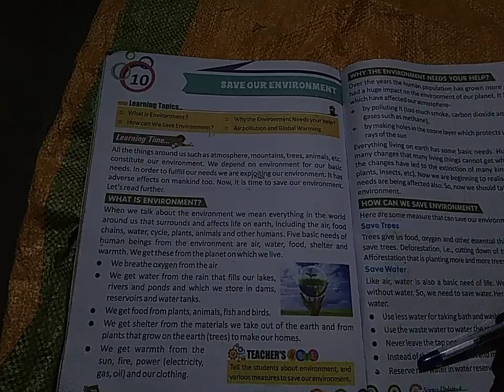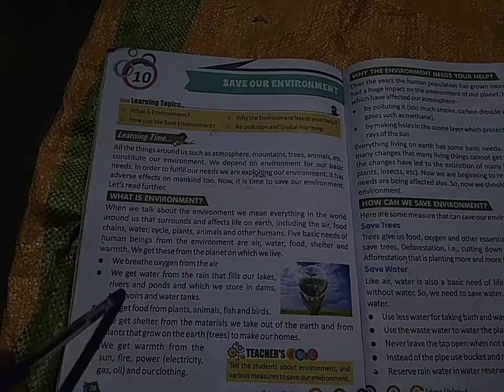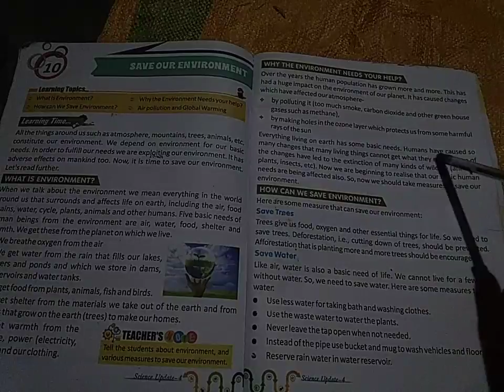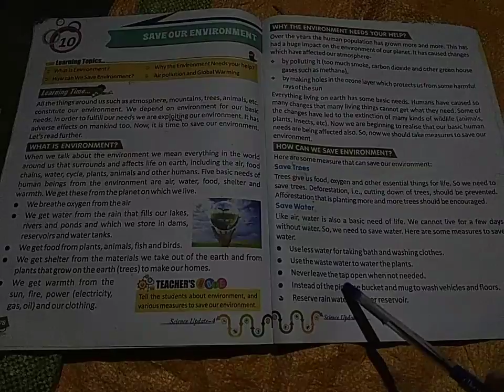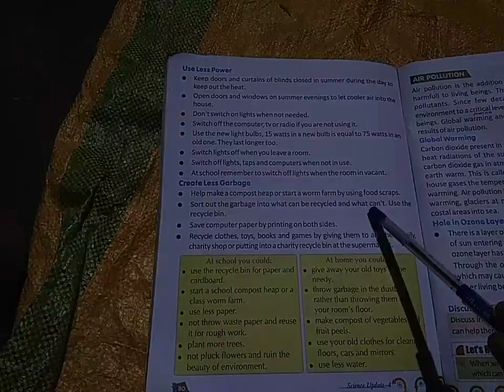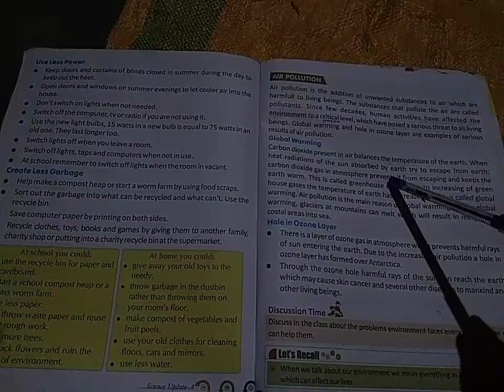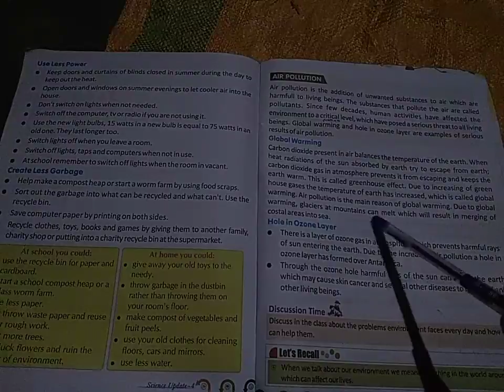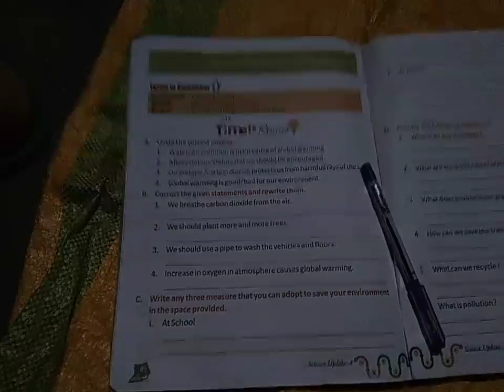CHAPTER 10 SAVE OUR ENVIRONMENT STANDARD 4 rth BY UMANATH SINGH